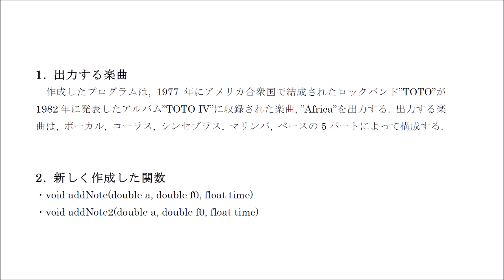africa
ディジタル信号処理 課題1.2